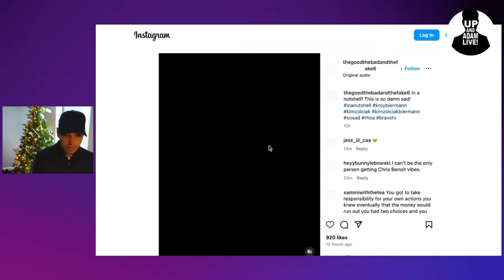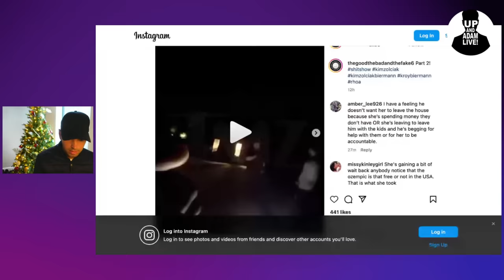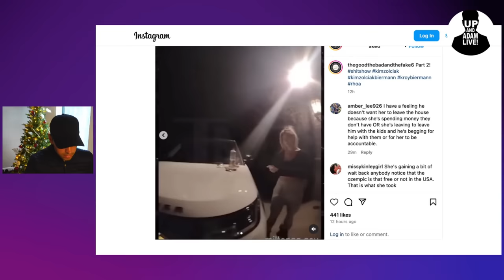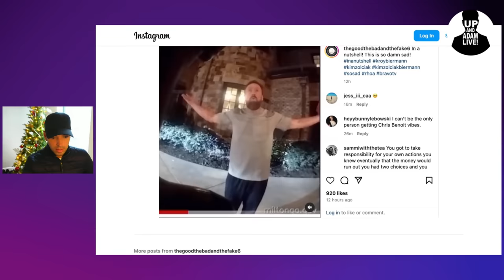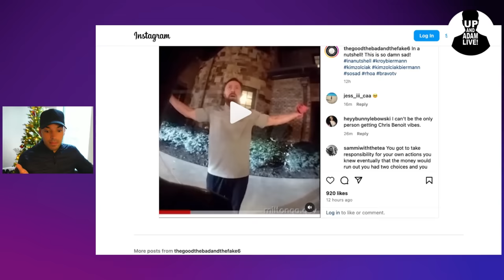Kim Zolciak and Kroy Biermann's Scary 911 Moment Exposed In Newly Leaked Body Cam Footage!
🍑 Kim Zolciak and Kroy Biermann have another explosive 911 moment!

🔹 Blumene Face Pro discount link ($70 off for first 100 people, good luck)

🎧 Rather listen?

📬 Mail/Packages:
 Up And Adam!
 11231 US HWY 1, Suite 257